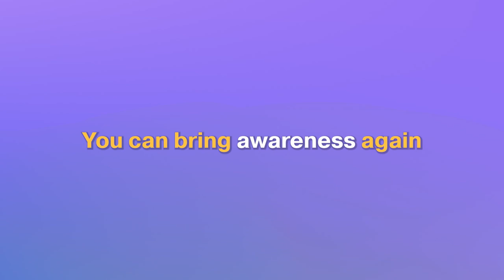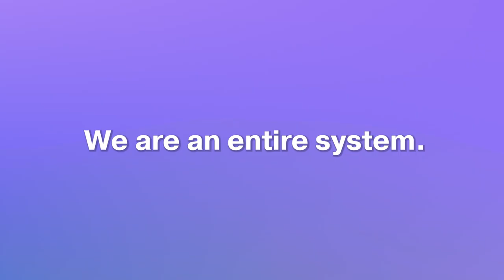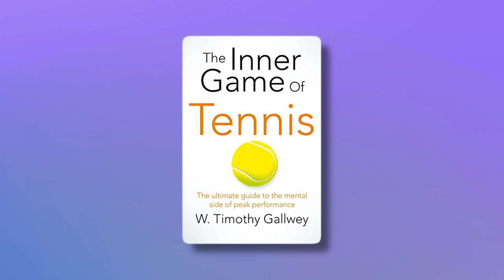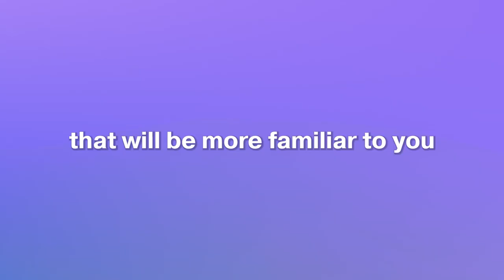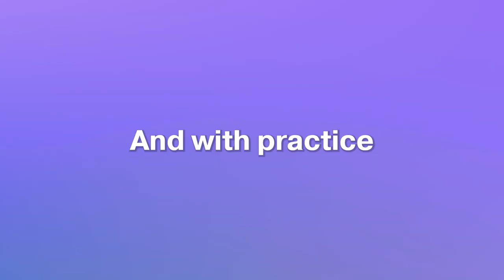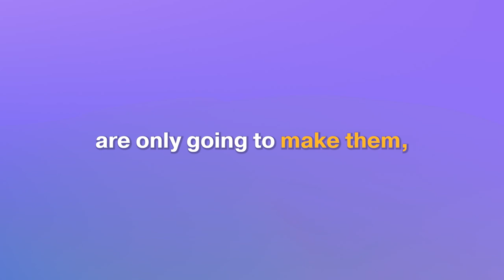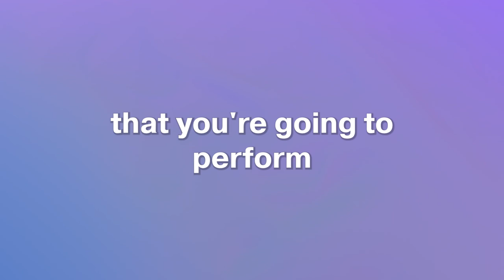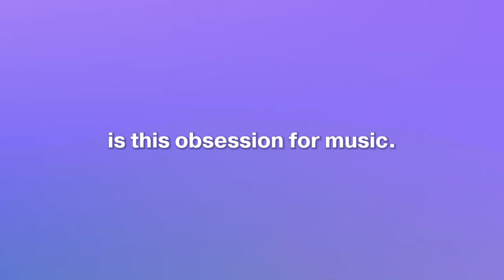Helping musicians release physical tension - with Sarah Bild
Hi MusiTalk fam! 👋🏼

In this second episode of the MusiTalk podcast, choreographer Sarah Bild discusses AWARENESS and how to enhance physical relaxation during practice and performance.
Drawing from her extensive experience working with musicians, she shares invaluable advice and simple exercises from her dance background to help prevent physical injuries, tension, and manage stage anxiety during performances.

Hello! I'm Amanda Kohn, your host for the MusiTalk podcast, where we delve into all things related to music practice and performance for classical musicians.

TIMELINE:
0:00 Preview
1:55 The most impotant lesson musicians can learn from dance
4:05 The relationship between stage fright and physical tension
9:00 Why we struggle to focus during performances: book recommendation
11:00 Guided breathing exercise - pre-practice warmup
19:00 Do you forget to breathe when you play?
21:46 A simple exercise to release physical tension.

🎉 FREE BONUS: We've prepared a short 5-minute guided breathing exercise that you can do before your practice sessions to enhance relaxation and focus. Save the link to try it out before your next practice!

Are you struggling with a disorganized and innefficient practice routine? Feeling frustrated with slow progress and recurring bad habits in your playing? Do you find yourself forgetting everything you've practiced once you step onto the stage for a public performance, unable to focus on the music?

Don't worry, I've got you covered. While many of us are taught WHAT to practice, we often lack guidance on HOW to practice effectively. This leaves music students feeling frustrated and attributing slow progress to a lack of talent, when what's truly needed are specific practice techniques for more purposeful and efficient sessions.

That's where The Practice Checklist comes in. This course for classical musicians offers research-backed strategies derived from my doctoral research to help you take control of your practice ✨💪🏼

Join the team and improve the quality of your practice sessions, from planning and setting clear goals to improving accuracy and performing with confidence!